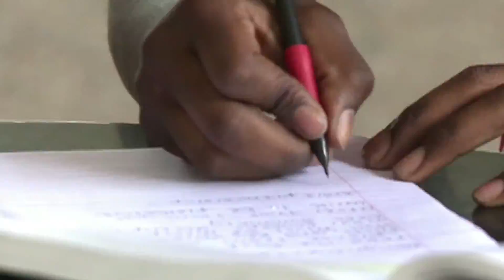El crecimiento económico de los latinos en los EEUU - CHCI 2016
En el Congressional Hispanic Caucus Institute, se hablo sobre el poder económico de los hispanos en los Estados Unidos, y también los incentivos para que los latinos creen sus propias empresas en el país.